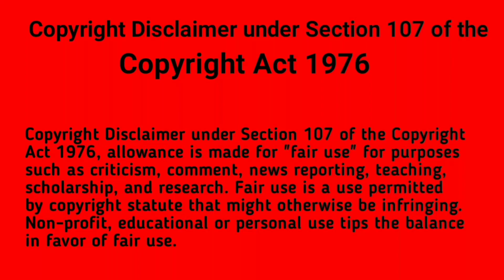Trending HDR Video | Remove image backgrounds automatically in 5 seconds | Part 152| Borsha Creation